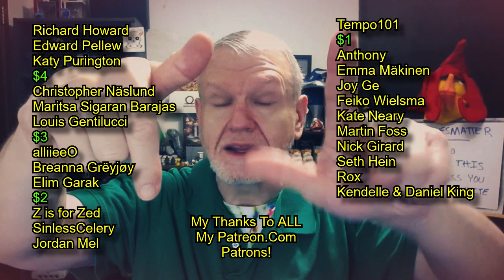Human Suffering And Pain Should Not Be Celebrated - Dorky Grandpa Vlogs - Bom Dia, Maayong Buntag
...And yet, there are times that outright laughter is an appropriate reaction. Not many, but they are existent. I hope your day is an awesome one!

NearlySeniorCitizen
Shelton, WA
98584